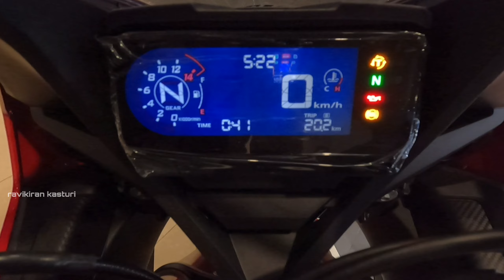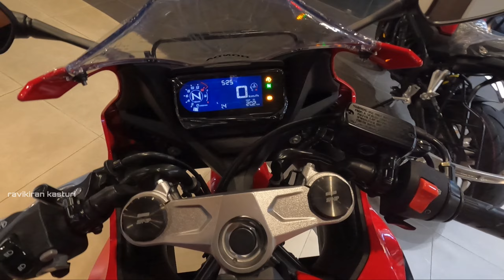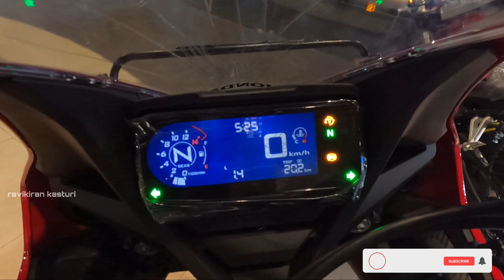2021 Honda CBR 650R-BS6 |Exclusive first look & Exhaust note |Onroad price hyd |ravikiran kasturi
Here is the first look of all new 2021 Honda CBR650R BS6.

Fortune Honda Big wing
Banjara hills
Hyderabad

Ravikiran kasturi.